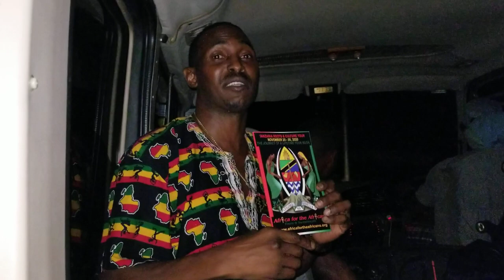Orientation Q&A with Bomani for Tanzania Tour Nov 2020 Journey of a Lifetime